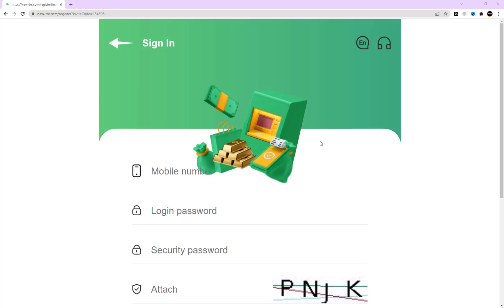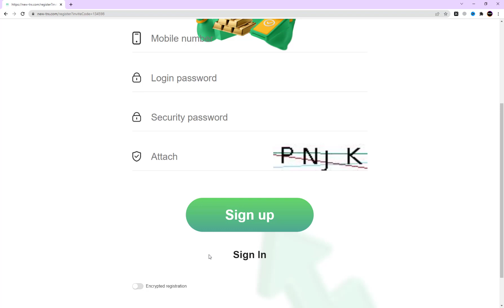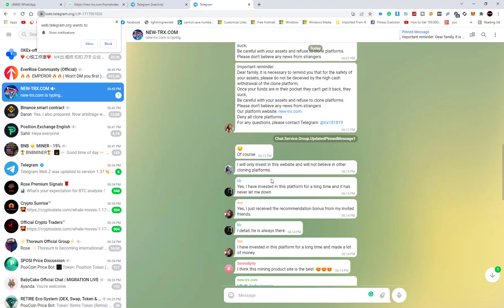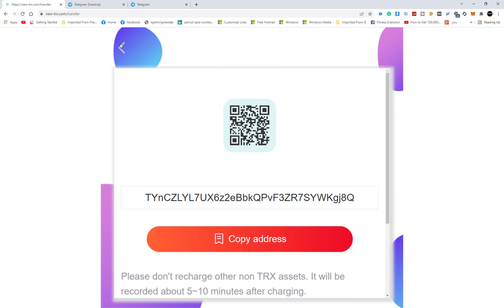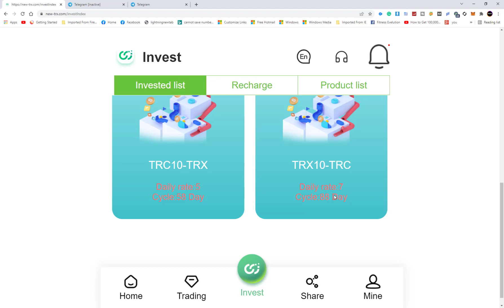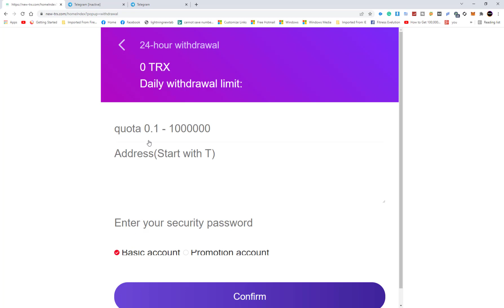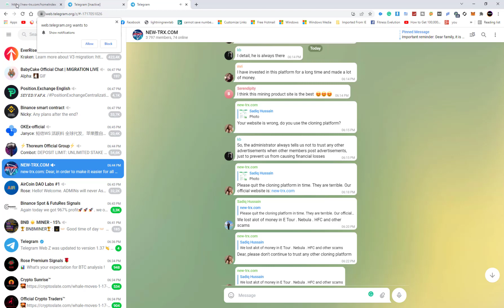The Easiest Way To Make Money | Register To Join The Telegram Group And You Will Get 5888 TRX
💹TRON is the three major blockchain ecosystems jointly developed by global blockchain developers and developers, following the concept of "centralized network and decentralized network". is the largest mining pool for tron. Join us and develop together

🔹Minimum deposit: 5Trx daily minimum profit of 2.8%

1. Basic wallet, you need to invest and rent our mining machine to obtain mining income. The income of the basic wallet needs to be withdrawn every day. No withdrawal, no accumulation (24 hours for each withdrawal) Basic wallet investment income ratio

When the total accumulated investment reaches 5TRX-29999TRX, the daily basic withdrawal limit is
3.1%

When the total accumulated investment reaches 30000TRX-199999TRX, the daily basic withdrawal is

3.6%

When the total accumulated investment reaches 200,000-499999TRX, the daily basic withdrawal is

4.6%

When the cumulative total investment reaches 500,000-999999TRX, the daily basic withdrawal limit

yes 5.6%

When the cumulative total investment reaches 1000,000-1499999TRX, the basic daily withdrawal

When the cumulative total investment reaches 1,500,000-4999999TRX, the daily basic withdrawal

When the cumulative total investment reaches more than 5000000TRX, the daily basic withdrawal

2. Promote wallets.

In the Promotional Wallet, you can choose the term that suits your investment. Different mining incomes are generated in different periods.

The cycle is 3 days, the income ratio is 3.2%, and the investment quota is 500TRX-1000TRX

The cycle is 10 days, the income ratio is 3.4%, and the investment limit is 1000TRX-5000TRX

The period is 15 days, the income ratio is 3.6%, and the investment limit is 5000TRX-10000TRX

The period is 29 days, the income ratio is 4%, and the investment limit is 10000TRX-99999999TRX

The cycle is 58 days, the income ratio is 5%, and the investment limit is 30000TRX-99999999TRX

The cycle is 88 days, the income ratio is 7%, and the investment limit is 50000TRX-99999999TRX

Daily interest repayment, principal repayment upon maturity, one-time withdrawal at the end of the cycle

Promotion wallet is to share your invitation link with friends and relatives or forward YouTube, Tik Tok, Twitter, Telegram group, Facebook, Instagram and other social media, and invite users to invest to earn promotion income. The more invites, the more you earn. One-time withdrawal of promotional wallet balance, up to 17% of the three-tier deposit ratio

✅ Invitation sign up bonus:
    Level 1 user reward 30TRX
    Level 2 user reward 20TRX
    Level 3 users will be rewarded 10TRX

✅Invitation to deposit bonus:
    10% bonus for level 1 users
    Level 2 user reward 5%
    3% bonus for level 3 users

The final interpretation right of this announcement belongs to
🔥🔥🔥From today onwards, a single recharge of 100TRX or more, the screenshot of the recharge transfer will be sent to the group, you can find the group management to claim the corresponding bonus🔥🔥🔥

💥 Deposit 100-499 TRX to get 6%

💥 Deposit 500-2999 TRX to get 7%

💥 Deposit 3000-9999 TRX to get 8%

💥 Deposit 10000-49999 TRX to get 9%

💥 Deposit more than 50000 TRX and get 10%